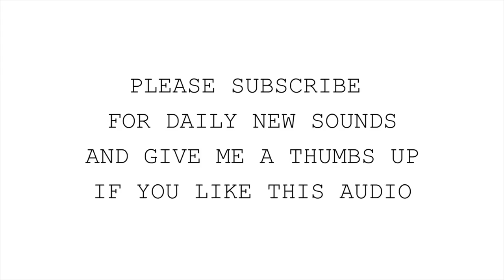Cola Gulping Sound Effects ! Cola Can Open Sound Effect! Snap & Whooshes